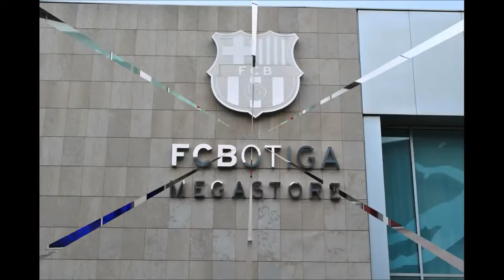Museo del Barça. F.C.B. Trip to Barcelona.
Video: Del Youtuber Gulit2003.